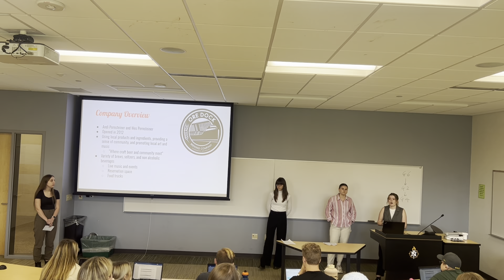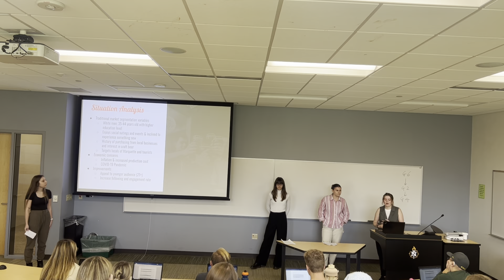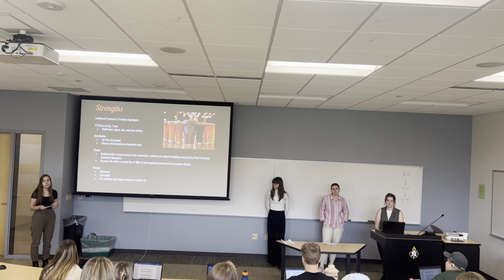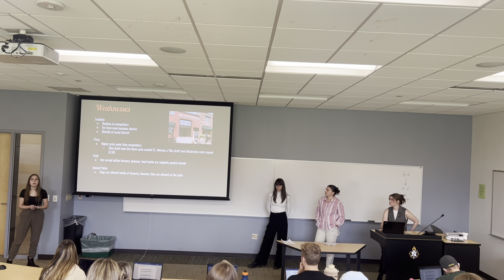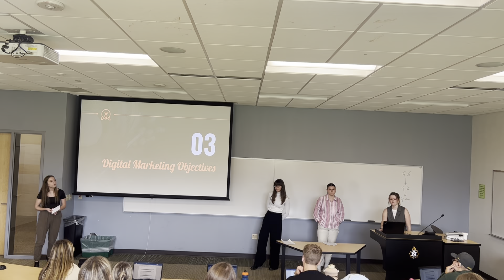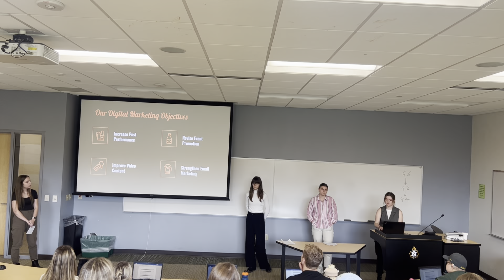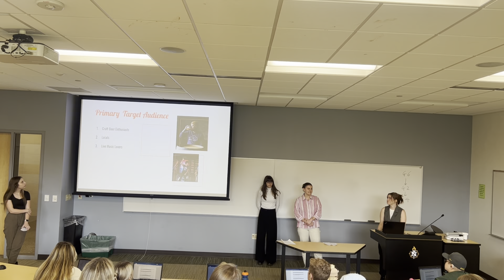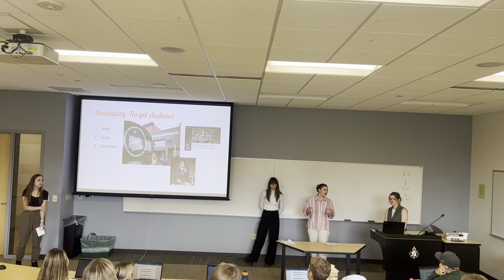2023 Fall Digital Marketing Draft Presentation Group 4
2023 Fall Digital Marketing Draft Presentation Group 4